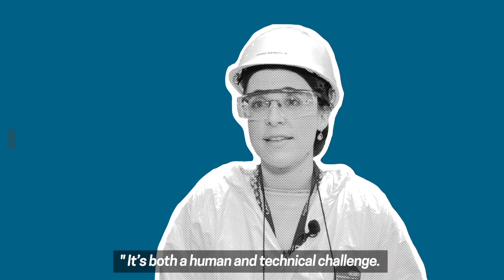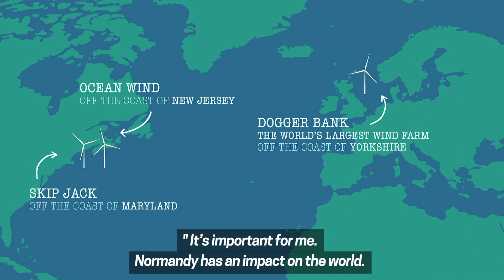107m wind turbine blades built in Cherbourg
At 107m long, it’s the world record for the longest offshore wind turbine blade ever made. A record now held by LM WIND POWER of Cherbourg. This challenge, started in 2017, has fulfilled all of its promises. Since its opening in April 2018, one of the largest French factory of the General Electric group has kept on recruiting.

Musics : HolFix - Banana Bonanza
Guaz - Guaz